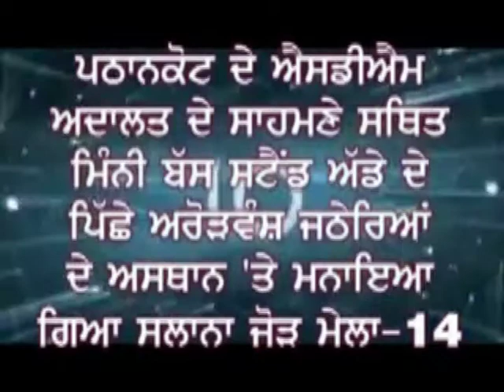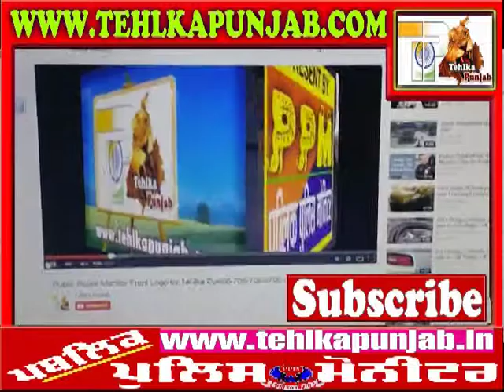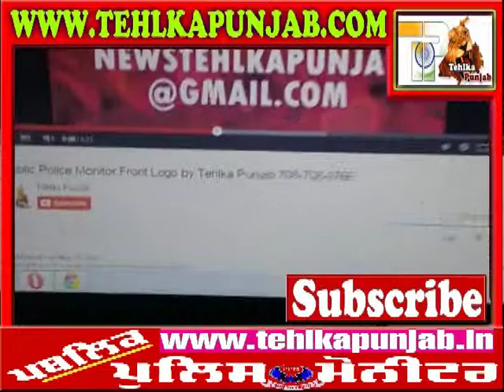Mela Jathere Arorvansh Pathankot by Tehlka Punjab